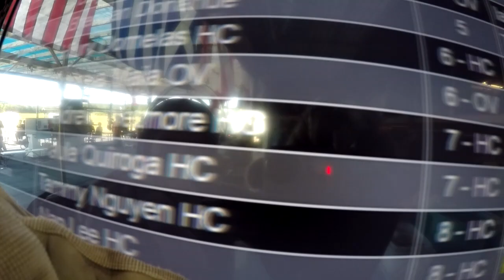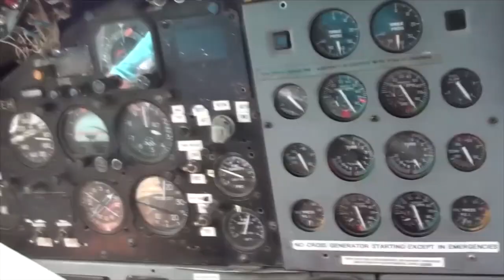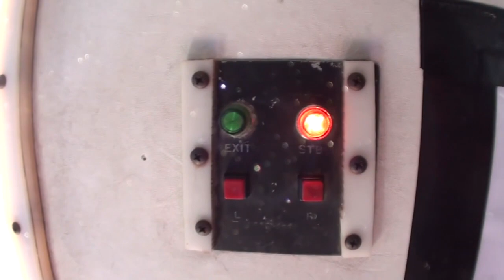Skydive Pepperell - 08/01/2020 Paula Quiroga